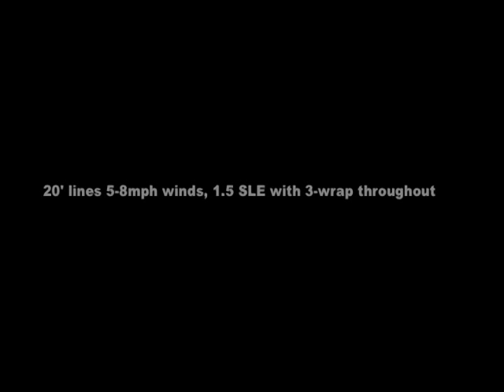ONNABJCIW2 - Short line Rev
Flying a Rev 1.5 SLE with 3 -wrap frame. 5 mph winds, 20ft lines and a beauuuutiful day on Prestatyn beach, North Wales . . .